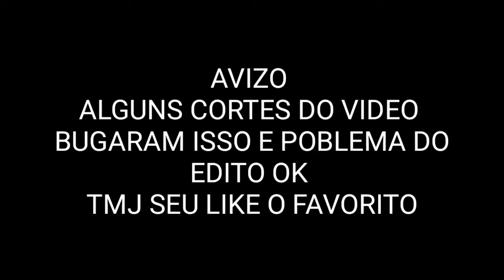Cristiano Ronaldo •Hit Contagiante • Felipe Original & Kevin Chris • Lançamento 2019